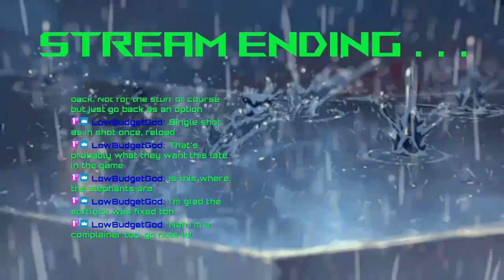Just when I thought we were out of there, the road home leads to the SWAMP - Darkwood Stream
Darkwood Stream 9#

0:00 Intro
2:20 Day 28
26:00 Day 29
57:45 Day 30
1:24:20 Journey to the Swamp
1:53:00 Day 31
2:04:50 Stream End